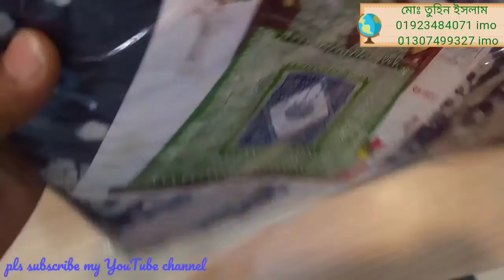কিং সাইজের মোম বাটিক চাদর ১০০% রং গেরান্টি পাইকারি কিনুন। buy mom cador only wholesale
মোঃ তুহিন ইসলাম
মালিক ( চয়েজ ফেয়ার)
মোবাইলঃ 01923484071 (imo & what's up)
মোহাম্মাদিয়া মাকেট, দোকান নং ২২, ইসলামপুর, ঢাকা
বাটিক থ্রি পিছ পাইকারি বিক্রয় করা হয়।
আমার কাছে পাবেন বাটিক থ্রি পিছ , ব্লক থ্রি পিছ , প্রিন্ট থ্রি পিছ , আরিকাজ থ্রি পিছ , গ্লাস বাটিক থ্রি পিছ ,লিলেন বাটিক থ্রি পিছ , কাতান ২ পিছ, কাজ করা থ্রি পিছ, বুটিকস থ্রি পিছ,জয়পুরি, বাটিক বিছানার চাদর।
আমরা ১০০% রং গেরান্টি দিয়ে পন্য বিক্রয় করে থাকি
আমরা সারা দেশে কুরিয়ার সার্ভিসের মাধ্যমে পন্য ডেলিভারী করে থাকি।